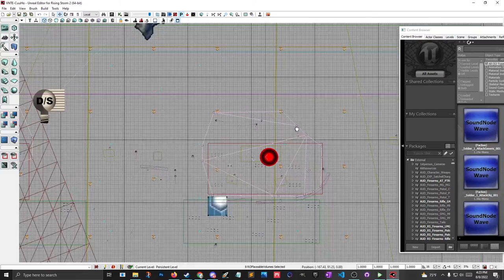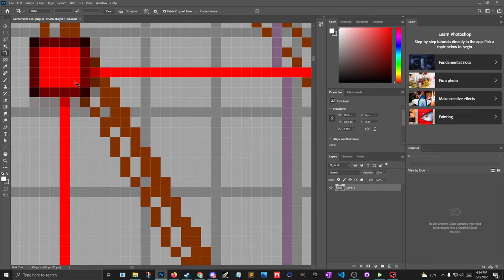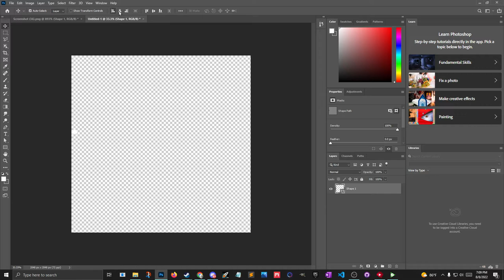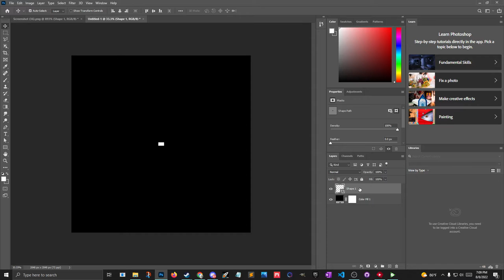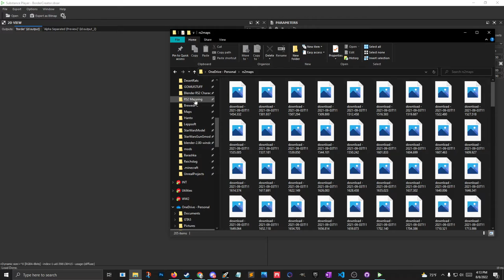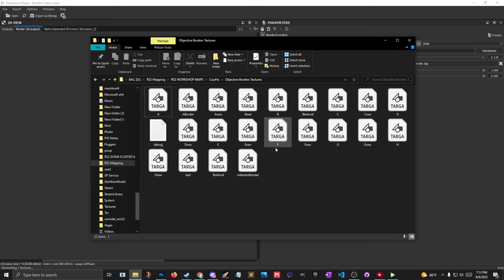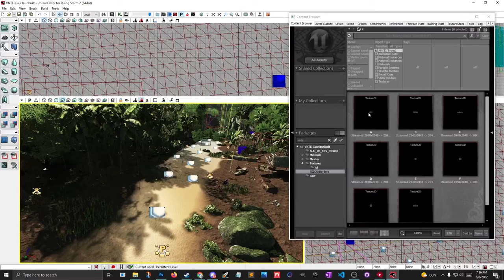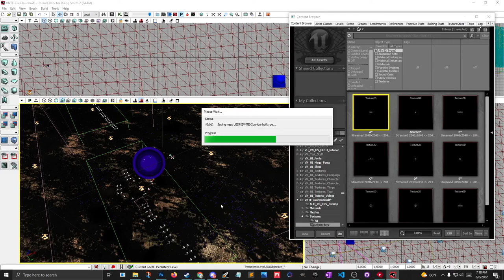Rising Storm 2: Objective Border Tutorial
0:00:00 Opening map
0:00:18 Maximize top viewport
0:00:34 Screenshot objectives volumes and map bound
0:01:18 Opeing photoshop
0:01:18 Cropping screen shot
0:02:48 Outline objectives
0:04:30 Putting textures in substance player
0:07:11 Importing the new textures created from substance
0:08:47 Pivoting the obj volume
0:09:32 Testing ingame

Credit to Hoover for making the addon